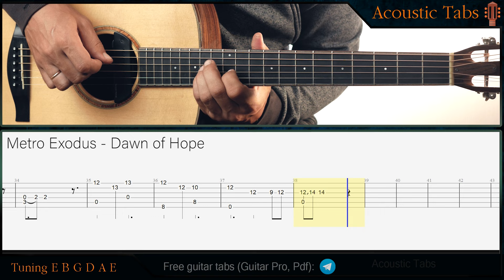Metro Exodus - Dawn of Hope (Guitar Lesson)